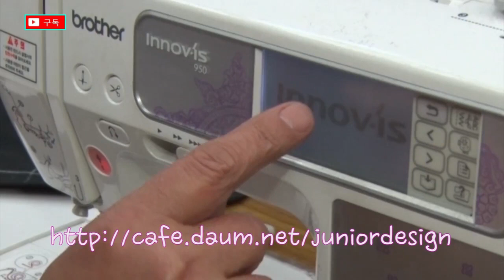59강#조끼만들기#Create a vest#ベストの作り方 How to stitch Waistcoat#Сделать жилет.Weste erstellen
조끼만들기 가정에서누구나할수있다 옷만들기 수선 리폼#있는조끼를 패턴을 뜨지않고가정에서 그대로 따라하면 만들수있다#making a vest#ベスト作り#做一件背心,Сделать жилет.